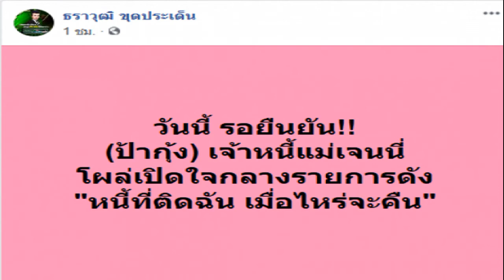โผล่อีกราย เจ้าหนี้แม่เจนนี่ โผล่เปิดใจกลางรายการดัง หนี้ที่ติดฉัน เมื่อไหร่จะคืน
เรียกได้ว่าโดนขุดรายวันกันเลยทีเดียวสำหรับสาวเจนนี่ ได้หมดถ้าสดชื่น สำหรับเรื่องหนี้สิน ก่อนหน้านั้นกรณีของป้าแมว ก็ได้ใช้หนี้กันไปหมดแล้วไม่มีอะไรติดพันธ์กันอีกแล้ว แต่ไม่ทันไรโผล่มาอีกจนได้เจ้าหนี้รายนี้ชื่อว่าป้าแมว ซึ่งเพจ ธราวุฒิ ขุดประเด็น ได้โพสต์ข้อความเอาไว้เมื่อวันที่ 27 สิงหาคม ระบุใจความว่า วันนี้ รอยืนยัน ป้ากุ้ง เจ้าหนี้แม่เจนนี่ โผล่เปิดใจกลางรายการดัง หนี้ที่ติดฉัน เมื่อไหร่จะคืน